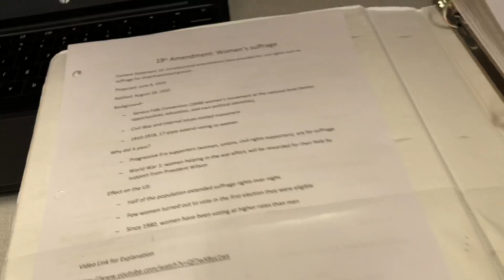Study with me! Sick Edition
I’ve been sick since last Friday (2/14/20 - 2/21/20) I have a viral virus (detrimental cold) I won’t go into detail because it’s gross 😂 I haven’t been to school in 4 days so I had to go to the library and start printing off my makeup work. I’m going back to school on Monday. I know this video is short but I’m still recovering from this cold.

Vsco: jasi-marie
Spotify: Jasmine Johnson (I'm holding the little pumpkin)

What I use to film: iPhone SE
What I use to edit: iMovie, Videoleap, Vont. etc

I'm 16 years old, I'm from Ohio! My name is Jasmine, I love making videos to help people feel better about themselves, I've wanted to do youtube since I was 13 so here I am. I hope you like it here :)